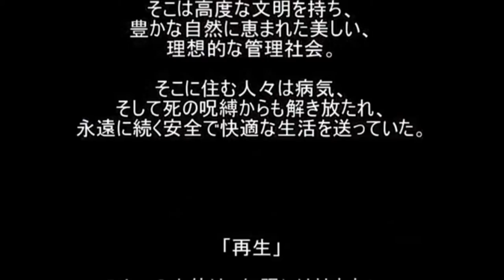Willy Wombat OP Here to stay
This song is Willy Wombat's opening theme. This game maden in 1996 by Hudson.(Only Japan)

I love this song, but dont have lyrics...yet.